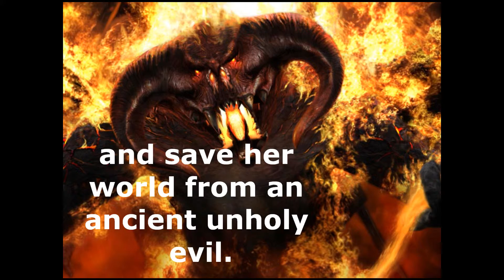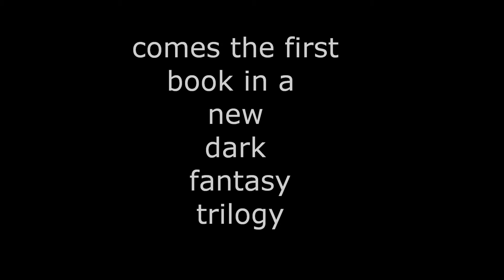Bound by Blood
Announcing my upcoming fantasy novel.